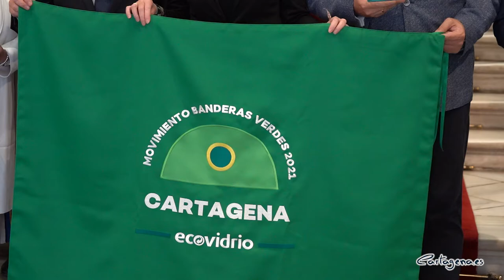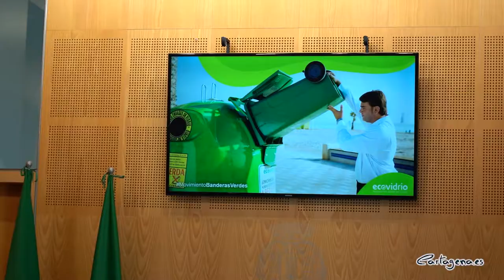Cartagena gana la Bandera Verde de Ecovidrio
Ecovidrio, la entidad sin ánimo de lucro encargada de la gestión del reciclado de los residuos de envases de vidrio en España, y la Consejería de Agua, Agricultura, Ganadería, Pesca y Medioambiente han reconocido a Cartagena como ganadora de la campaña Banderas Verdes en la Región de Murcia. La entrega del estandarte es la culminación a una campaña intensiva que ha tenido lugar en los meses de verano y reconoce el esfuerzo de la hostelería local por el reciclaje de envases de vidrio en temporada alta y el activismo de los consistorios para sensibilizar a sus ciudadanos y visitantes.

Los galardones se han entregado este viernes 29 de octubre en el Palacio Consistorial de Cartagena, en un acto presidido por Víctor Manuel Martínez, diputado regional, y Roberto Fuentes, gerente de zona de Ecovidrio, y además estaba presente la edil de Infraestructuras, María Casajús, así como representantes municipales de los ayuntamientos galardonados.

En un contexto marcado por la recuperación de la pandemia y la necesidad de una transición verde, el Movimiento Banderas Verdes ha contado con la participación de 5 municipios de la Región de Murcia y casi 700 establecimientos hosteleros locales. Todos ellos han disputado la Bandera Verde que ostentaba San Javier (ganador de la edición 2019) y que ahora merece el Cartagena.

Además, los ayuntamientos de Águilas, Cartagena, Mazarrón, San Javier y San Pedro del Pinatar han recibido el galardón Iglú Verde por su compromiso con la iniciativa Banderas Verdes y por cumplir el reto establecido por Ecovidrio para incrementar la recogida selectiva de envases de vidrio en verano.

La competición se basa en una metodología de puntuación que pondera el incremento de la recogida selectiva durante julio y agosto con objetivos específicos por cada población, el número de establecimientos hosteleros que participan en la campaña y la participación de los ayuntamientos para difundir la importancia del reciclado de envases de vidrio a los ciudadanos.

La campaña Banderas Verdes en la Región de Murcia ha logrado incrementar la recogida un 14%, de media, en las localidades participantes hasta alcanzar un total de 1.525 toneladas de envases de residuos de envases de vidrio. El reciclado de este material y su uso como materia prima para fabricar nuevos envases ha evitado la emisión de 885 toneladas de CO2, equivalentes a retirar de la circulación de 400 coches durante un año. Asimismo, se ha logrado un ahorro energético de 1.089 MWh y se han evitado la extracción de 1.830 toneladas de materias primas.

Durante la campaña Banderas Verdes, Ecovidrio -en colaboración con los entes locales - habilitó durante los meses de julio y agosto en los municipios participantes, unos 47 contendores y repartió más de 50 cubos adaptados a las necesidades de los profesionales hosteleros. Con un equipo humano desplegado por toda la zona, la entidad recorrió los establecimientos hosteleros para informar de la campaña y fomentar la participación.

Víctor Manuel Martínez, diputado regional, ha querido felicitar al Ayuntamiento de Cartagena por “el trabajo que han desarrollado durante el transcurso de esta campaña” en el que se ha demostrado que la campaña ha funcionado. Martínez ha subrayado que hay “una gran concienciación por parte de los ciudadanos y el sector hostelero, quienes más consumen este vidrio”. Con esta campaña, asegura, “contribuimos a mejorar la sostenibilidad de la Región y el planeta”.

Por su parte, la edil de Infraesctructuras, María Casajús ha señalado que desde el principio del verano arrancó esta campaña de la mano de HOSTECAR, a quienes agradece su implicación por las grandes cifras que han conseguido durante esta campaña.

En cifras generales, “Cartagena está llegando a niveles de 2019”, previos a la pandemia, asegura Casajús. El Ayuntamiento de Cartagena ha instalado nuevos iglús para el reciclado de vidrio, lo que constata que “la ciudadanía está cada vez más involucrada, seguiremos trabajando para incrementar estas cifras sustancialmente, lo que demostrará que en Cartagena estamos preocupados por el reciclaje”, afirma María Casajús.

En palabras de Roberto Fuentes, gerente de zona: “Que hostelería, ciudadanos y ayuntamientos se sumen por fomentar un turismo sostenible y una recuperación verde del sector es todo un logro; pero que, además, consigan incrementar sus ratios de recogida selectiva confirma el pleno compromiso de todos ellos por el cuidado del medio ambiente y el impulso hacia la economía circular.”